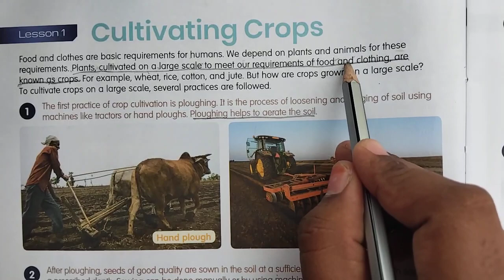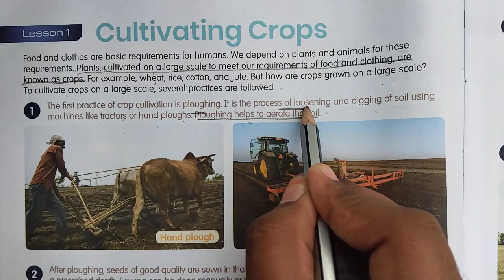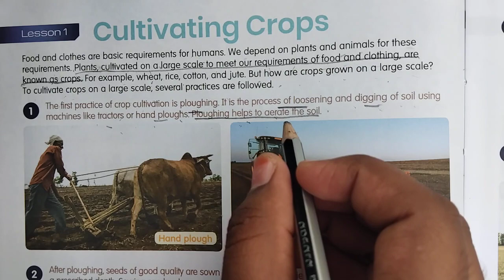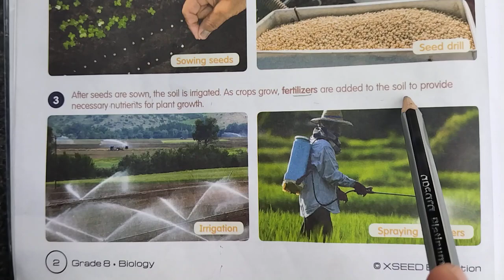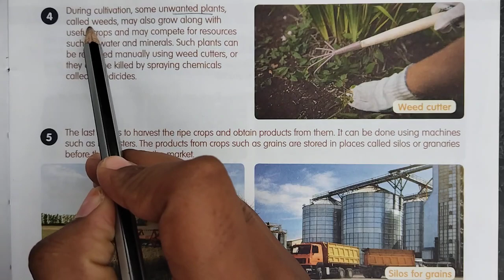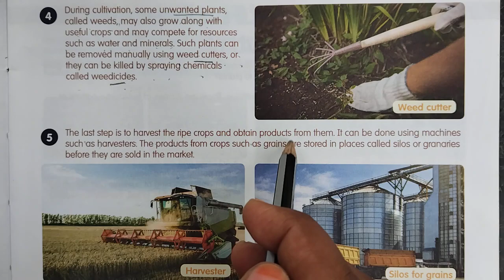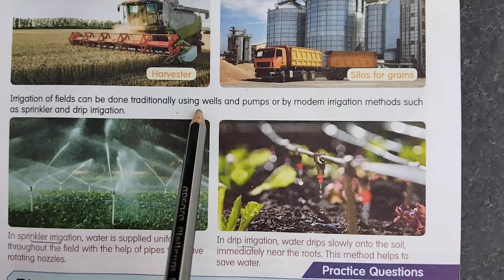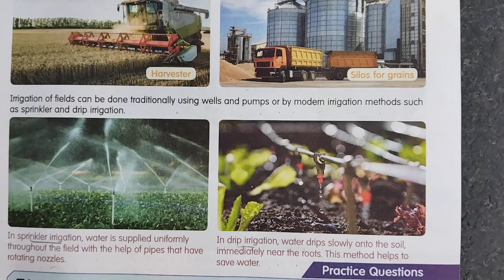Xseed/grade-8/block-1/lesson -1/Biology/Agricultural Practices/Cultivating crops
📚 Discover Grade 8 XSEED science in a Student-Made Video! 🎓
🔍 Explore essential topics & ace your exams! 📈
🎯 Watch now & boost your science skills! 👍